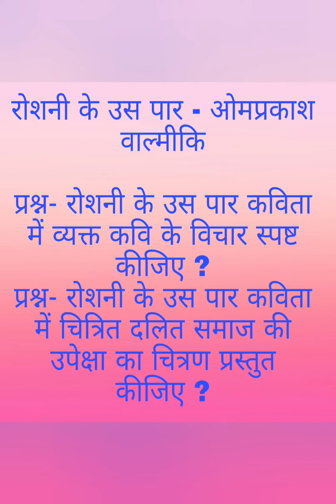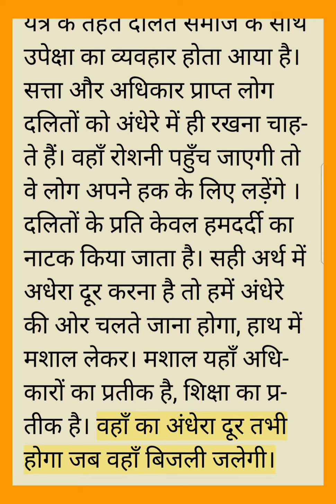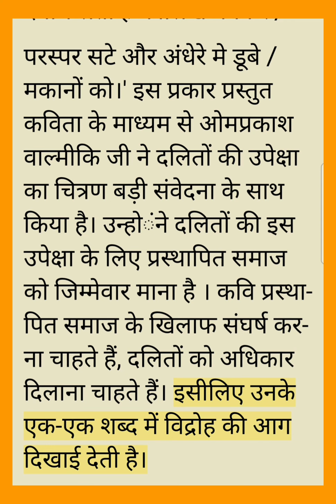रोशनी के उस पार - ओमप्रकाश वाल्मीकि ( कविता में व्यक्त कवि के विचार)